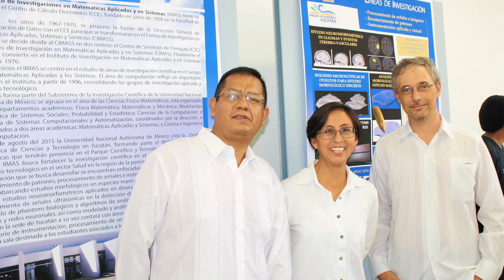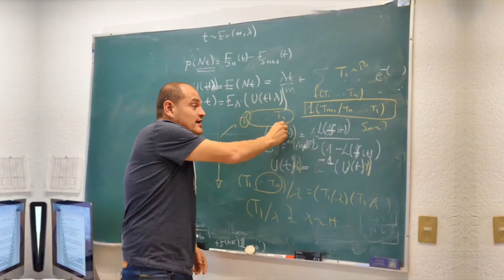El IIMAS, su rostro, su gente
Archivo conmemorativo presentado en la ceremonia de los 45 años del IIMAS